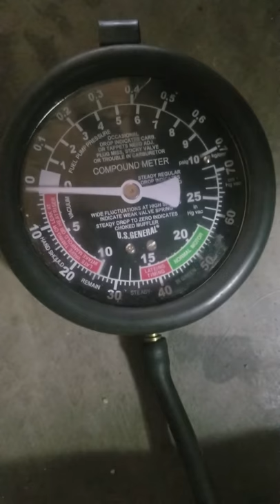2007 F150 5.4L Cold Start very low CHT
Also checking exhaust backpressure on bank 1 (right side).